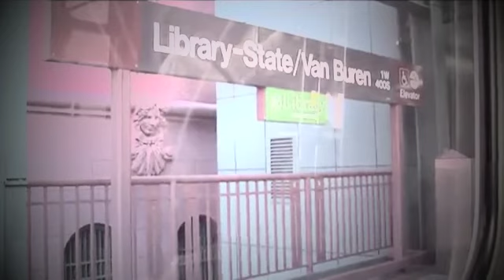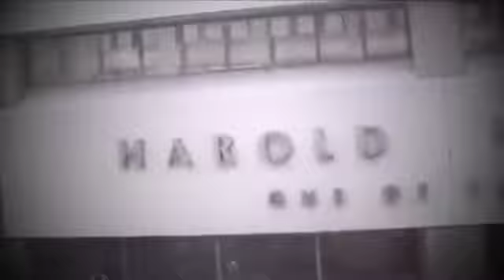CLIC CLAC - 1st stop … CHICAGO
Firstly : You Do What You Want With It, I.E. Take It Off Of YOUTUBE, But It`s A Low Quality File , ONLY 128… However If Anybody Wants A (FREE) Hi Quality File, A 320. A Brand New, Yet To Be Released Full On OLD SKOOL CHICAGO / DETROIT Sounding House Track…Well In The Same Ilk As DJ SNEAK, GLENN UNDERGROUND, BOO WILLIAMS, MOODYMANN And THEO PARRISH. There Are A Couple Of Top Named DJ`s / Producers Ready To Remix It. Comments & Suggestions Would Be Appreciated…. Even the Odd 1 Or 2 GO FUCK MYSELF Comment :). The Video Is Some Lovely Home Footage Of RIDING THE L (LOOP) The CHICAGO Downtown Railway Line / System.